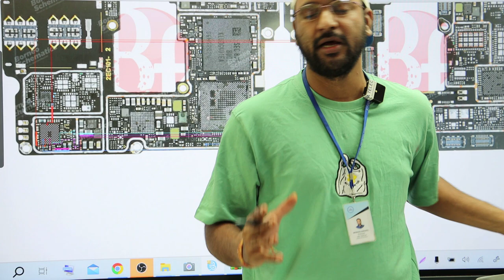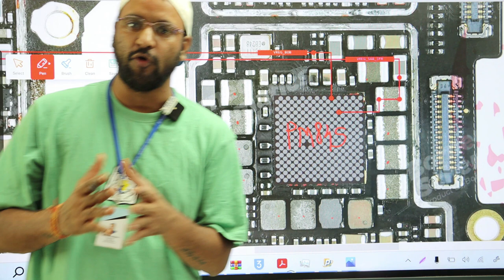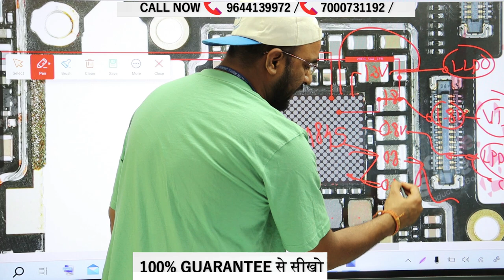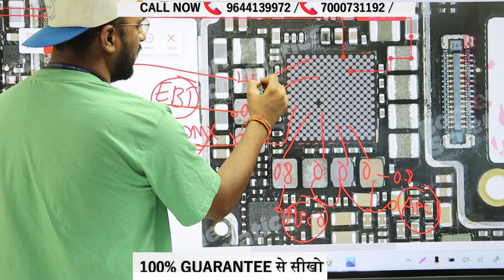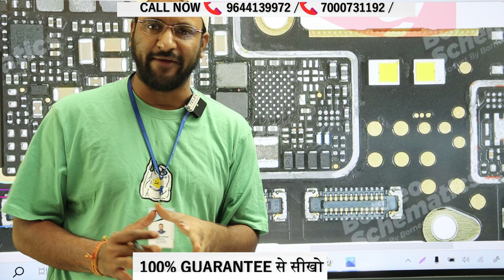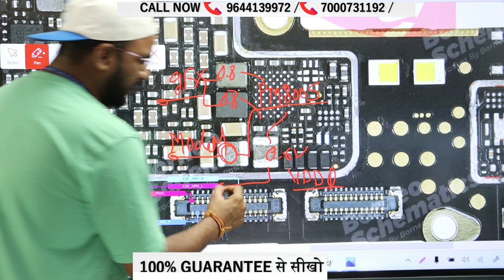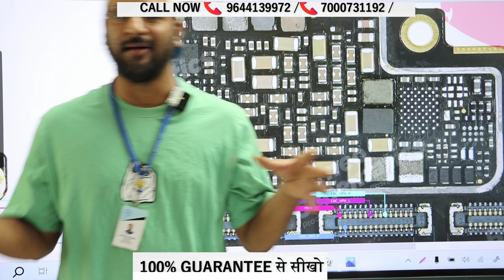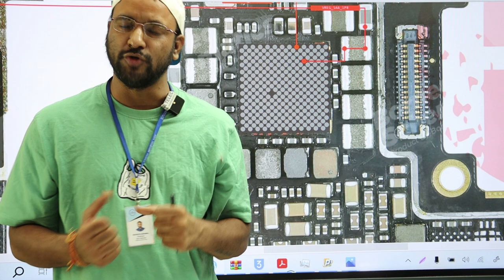One Plus 6 Buck Supply –खुलासा ( दो - PWR IC BUCK ) New Update ***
1. One Plus 6 Buck Supply –खुलासा      -कोन से Buck वोल्टेज बनते है और किस Coil पर ?

📲 Buy Book
👉🏻Hardware Book /  Software Book

India's No.1 iPhone Master Course
Animated Circuit Will Make you Master

Download App & Enjouy Course on your Table

Web link :
fxhaqz.courses.store

Login with org code : fxhaqz